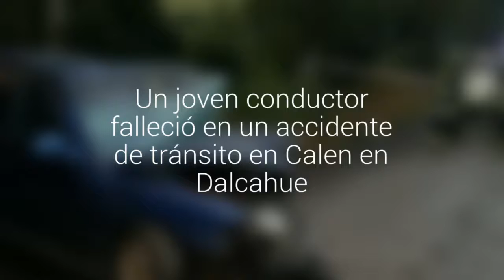Un joven conductor falleció en un accidente de tránsito en Calen en Dalcahue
Como Javier Caicheo Caicheo (28) fue identificada la víctima del fatal accidente en el que participaron dos vehículos menores.